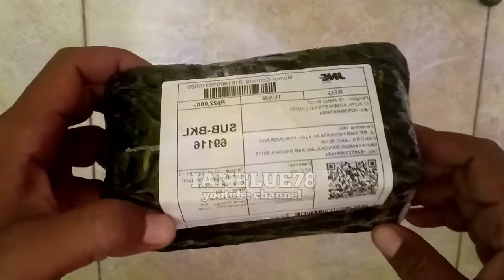Unboxing || TELESCOPE HANDPHONE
mencoba menggunakan lensa telescope handphone.